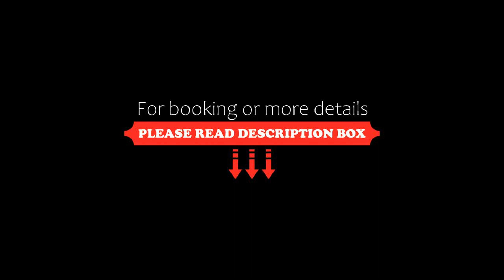Gold India Beach Resort, Havelock Island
About Property:
Situated in Havelock Island, 2.3 km from Kalapathar Beach, Gold India Beach Resort features accommodation with a restaurant, free private parking, a garden and a private beach area. Boasting family rooms, this property also provides guests with a children's playground. The accommodation offers a 24-hour front desk, room service and luggage storage for guests.
All rooms are fitted with air conditioning, a flat-screen TV with satellite channels, a kettle, a shower, free toiletries and a...
Property Type: Resort
Address: Govind Nagar, Beach No.5. Havelock Island, 744211 Havelock Island, India
Searching For
1. Gold India Beach Resort - Havelock Island
2. Gold India Beach Resort - Havelock Island Address
3. Gold India Beach Resort - Havelock Island Rooms
4. Gold India Beach Resort - Havelock Island Amenities
5. Gold India Beach Resort - Havelock Island Offers and Deals
Audio Credit:
Track Title: Subway Dreams
Artist: Dan Henig